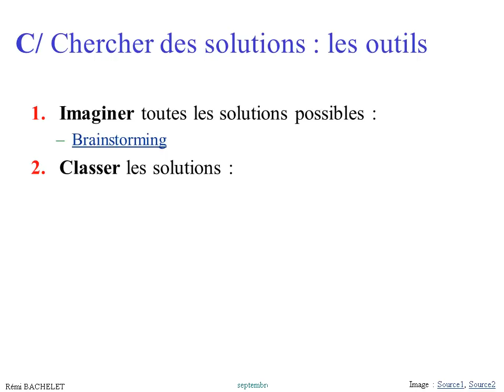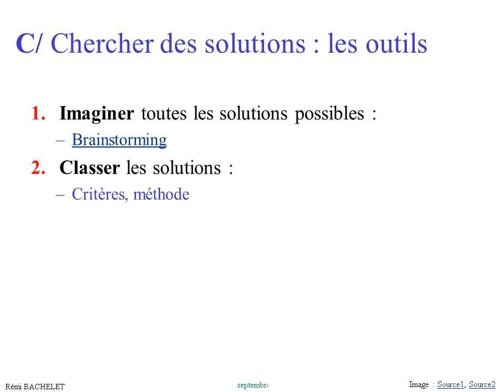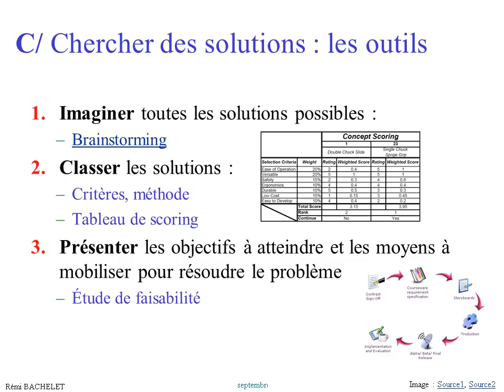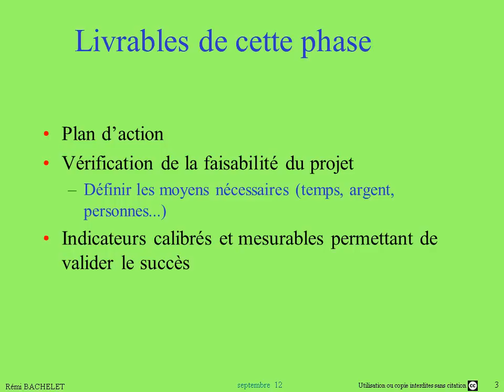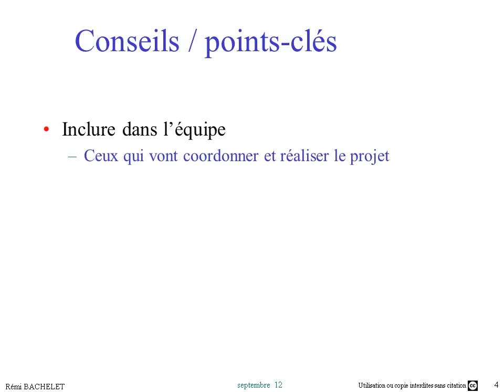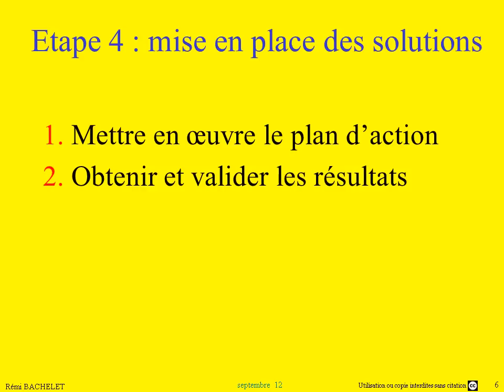Méthode de Résolution de Problème 4/6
Ceci est l'ancienne version du cours téléchargement des diapos actualisées et nouvelles vidéos en HD

Cours sur la méthode de résolution de problème : la phase de recherche des solutions